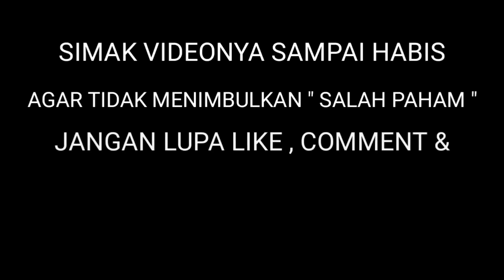MIMPI DI GIGIT ULAR [ banyak arti dan makna ]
Semoga kita semua senantiasa diberi kesehatan , panjang umur , banyak rezeki & dimudahkan dalam segala urusan , Aamin Ya Allah.
[ Bisa Ovo , Gopay , Linkaja , Dana & Bank Transfer ]

Melayani : Konsultasi spiritual , Buka aura , Pengasihan , Pelarisan , Ritual puter giling , Pembersihan rumah, usaha , Maharan benda pusaka DLL.